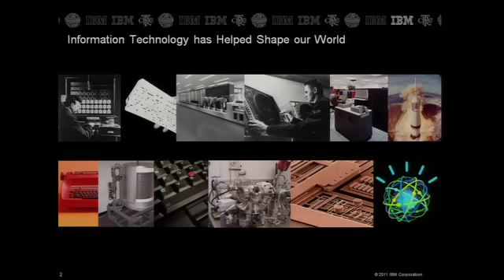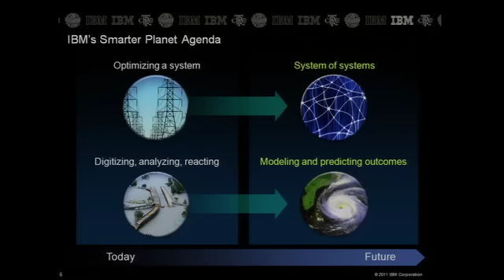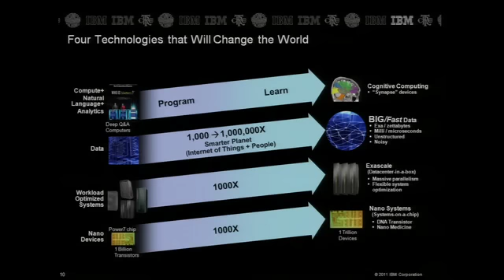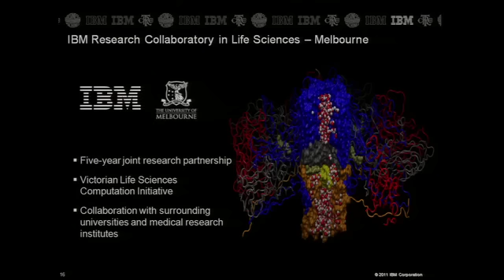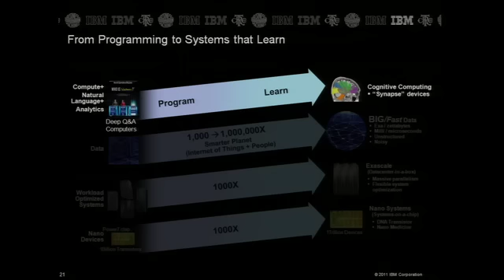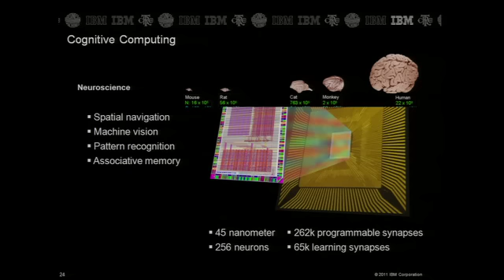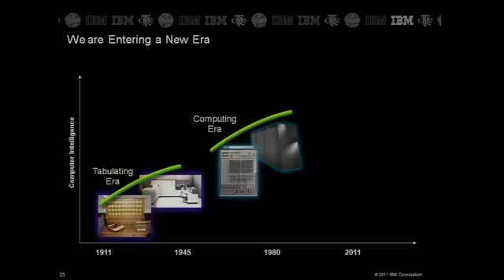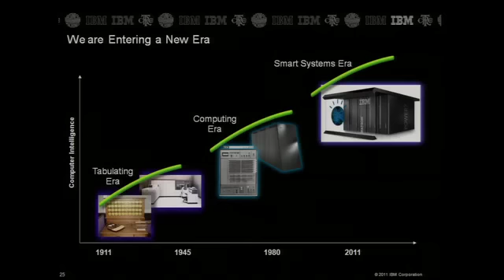Pioneering the Science of Information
Dr John E Kelly, Senior Vice President and Director of IBM Research

This lecture will describe IBM's role in inventing and shaping a new industry and science of information. It will explore why this new science is relevant for 21st century leaders, looking at the period of transformation that's taken place, and more importantly, what is to come. Knowing that technological advancement and scientific discovery is complex, iterative, and continually evolving, Dr John Kelly III will offer a view about particular technologies that will change the world in the decade to come, and share examples of how IBM is exploring smarter natural resource management, smarter natural disaster management, and collaborating on computational life sciences.